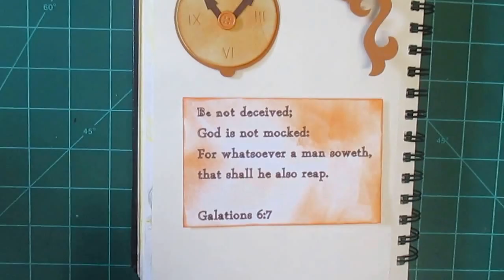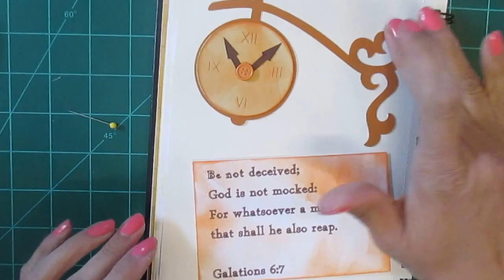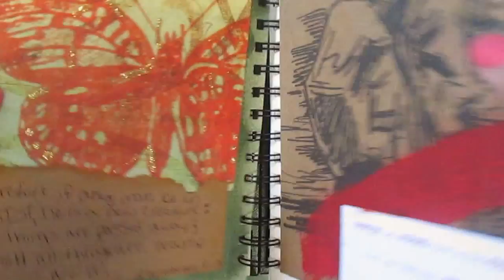Scripture Art Journal: Week 16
Galations 6:7